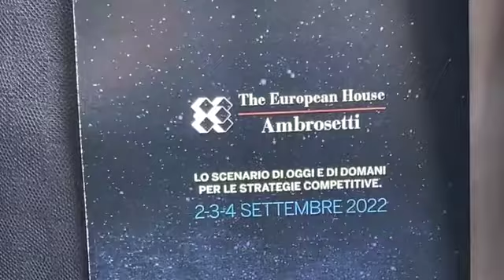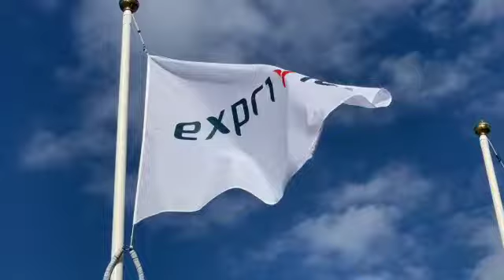The European House Ambrosetti | 2 settembre 2022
Cresce il mercato del digitale in Puglia, soprattutto in vista degli investimenti con il PNRR.
La trasformazione digitale sta trasformando anche il settore finanziario, come affermato dal nostro Presidente Leonardo Patroni Griffi.